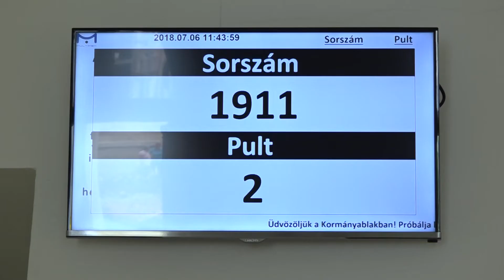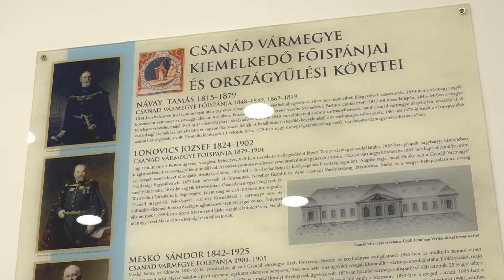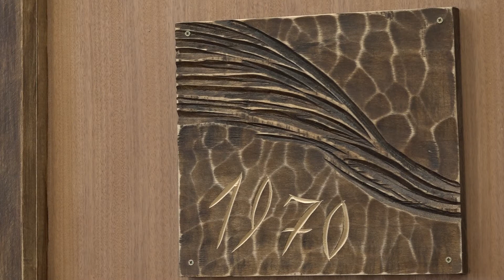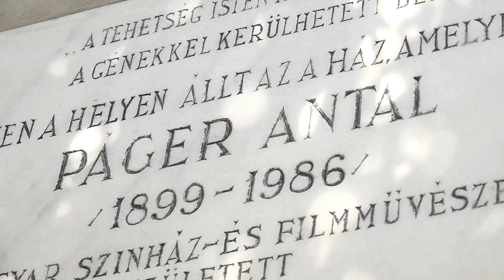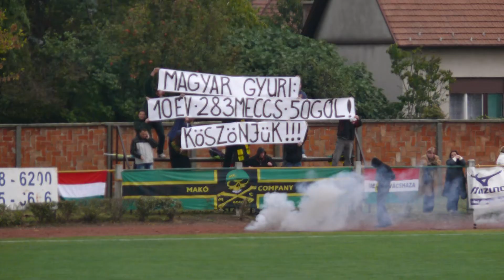Makói Híradó 2021.10.26.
Az egykori vármegyeházának méltó emlékét őrzi a Polgármesteri Hivatal kistárgyalóterme
A „pillanat művészetét” hivatott immár 20 éve elismerni a Páger-díj
„Cégek piaca” címmel hirdette meg nyíltnapját a Keri
Közkedveltek a fehér színű virágokból készült koszorúk
Több mint 450 mérkőzés makói színekben